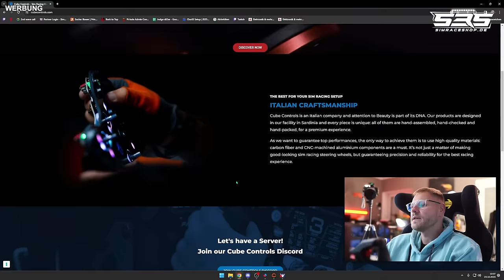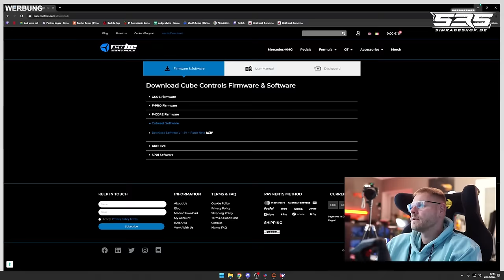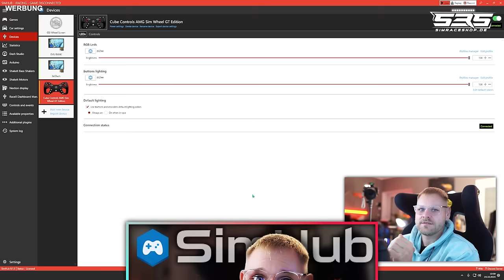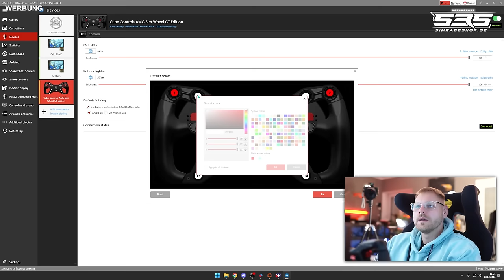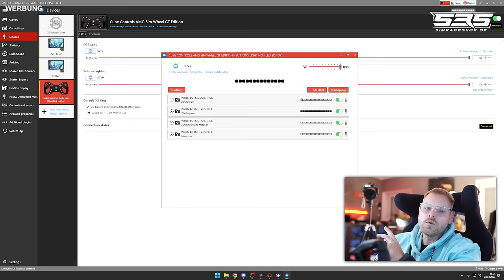REVIEW - Mercedes AMG GT Edition SIM Wheel von Cube Controls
**=Reflink